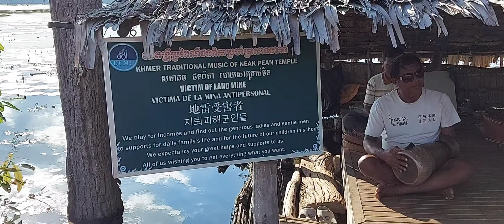Musicians band at Neak Pean temple - ក្រុមភ្លេងប្រាសាទនាគព័ន្ធ | Khmer Culture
Welcome to : Khmer Culture channel!
There are many activities in my Country but I would like to share with you about : knowledge, culture, tradition, language, religion, custom, history, lifestyle,video and so on of Cambodia ownership. Especially I would like to take a videos of Monkey , Goat , Birds of Crane, Dog and cat. and so on.
I hope you enjoy all my videos created.

Best regard!